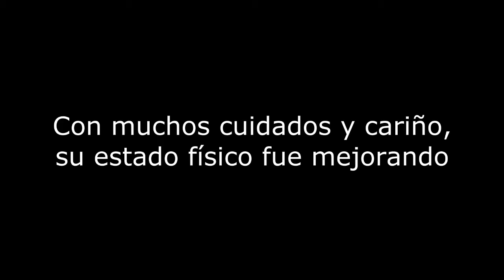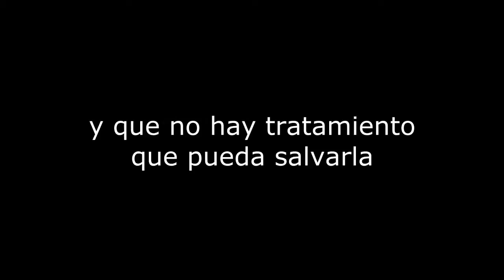Lur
Lur fue abandonada cuando dejó de ser rentable para su explotador y fue rescatada en El Hogar. Hoy sabemos que tiene un cáncer de pulmón y le queda poco tiempo de vida, y queremos darle lo mejor, llevarla al nuevo santuario para que disfrute plenamente de los días que le quedan.

Si quieres colaborar:
--Dona: LA CAIXA -- ES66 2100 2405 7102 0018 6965